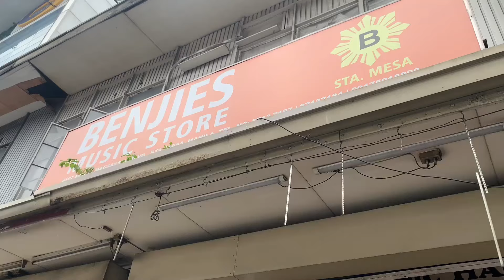BUYING A GUITAR AT STA. MESA MANILA! (AFFORDABLE & BEST QUALITY GUITARS) 🎸 | DENAYS ANN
What's up Denays' peeps? Pumunta ako sa Sta. Mesa, Manila para bumili ng guitar as my 20th birthday gift for myself. Dito ako sa Benjie's music store bumili at ang dami nilang available na iba't ibang musical instruments with different brands. Price starts at 1k kaya marami kayong pagpipilian dito lalo na sa mga beginners. Ang daming affordable and best quality na acoustic guitars dito kaya please watch 'till the end kung ano ang nabili ko na guitar. 💗🎸

Also, comment down if you have any suggestions for my next vlog. Thank you and God bless you all. Stay safe everyone! Lovelots. 💕